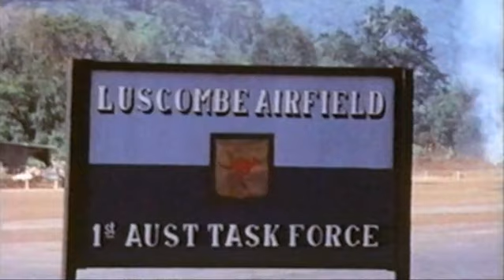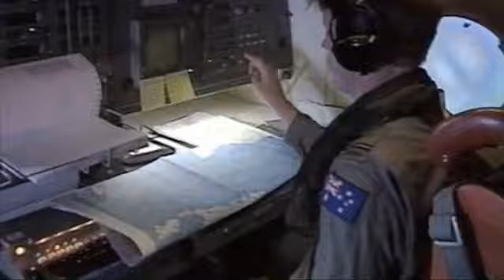Australian SASR Part 4